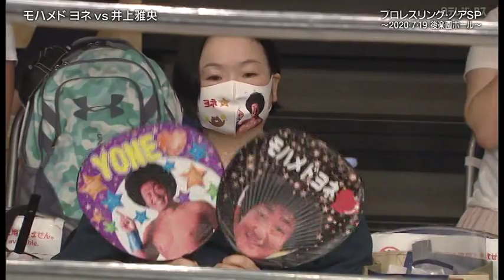NOAH - Muhammad Yone vs Masao Inoue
Pro Wrestling NOAH singles match - 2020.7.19

モハメド・ヨネ VS 井上雅央 - 2020年7月19日